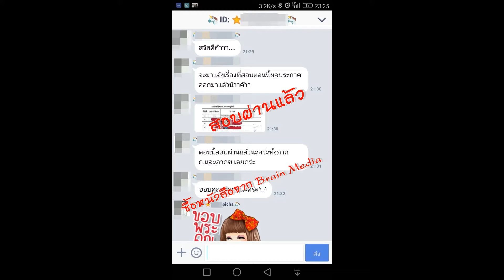Loadแนวข้อสอบ นายช่างไฟฟ้า โรงพยาบาลมหาสารคาม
- ความรู้เกี่ยวกับโรงพยาบาลมหาสารคาม
- ถาม-ตอบ งานไฟฟ้าและอิเล็กทรอนิกส์เบื้องต้น
- อุปกรณ์การออกแบบระบบไฟฟ้า
- แนวข้อสอบไฟฟ้าอิเล็กทรอนิกส์เบื้องต้น
- แนวข้อสอบช่างไฟฟ้า